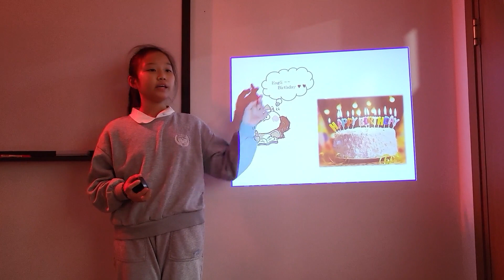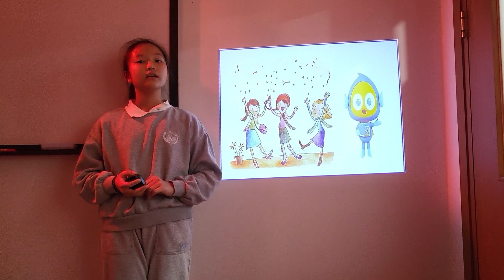2024 잉글리시아이 포트폴리오 콘서트 경기도 오산시 갈곶동 영어학원 오산원동점 임효정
2024 잉글리시아이 포트폴리오 콘서트 경기도 오산시 갈곶동 영어학원 오산원동점 임효정 - my diary